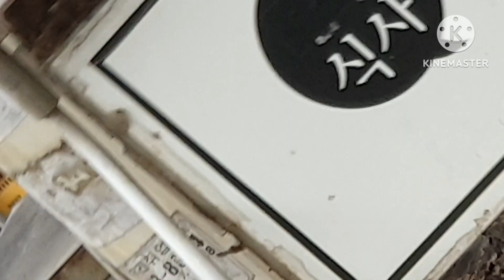달빛에 젖어 냉동 새우살 구이는?🥰개나리 활짝 🌼핀 꽃길 따라 예쁜 까치와의 데이트는?♥♥까치는 반찬 가게 앞에서 맘마를 달라는 듯?🥰요리,여행,음악,자연의 아름다움,달빛에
새우살이 참 맛있지요?♥★🥰🥰개나리 활짝 🌼핀 꽃길 따라 예쁜 까치와의 데이트가 정말 행복합니다!🥰😍🤩😍😍🤩♥♥★☆☆